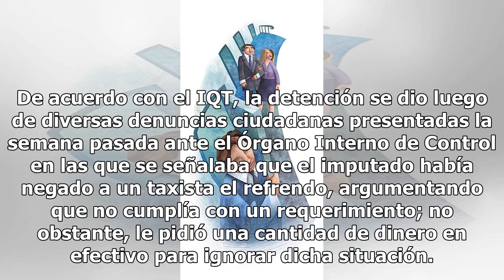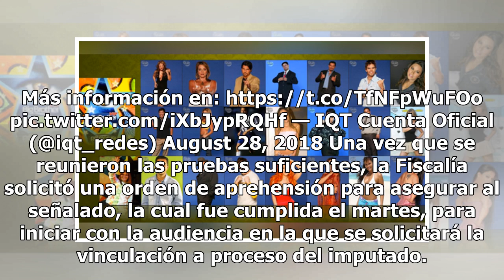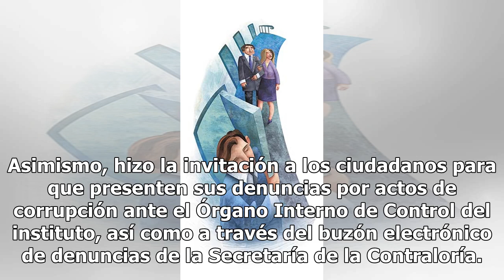Vinculan a proceso a funcionario que intentó sacarle una lana a un taxista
La Fiscalía Especializada en Combate a la Corrupción detuvo a un funcionario del Instituto Queretano del Transporte (IQT) encargado del área de revisión mecánica a taxis, con el objetivo de verificar si eran aptos para refrendo de concesión. De acuerdo con el IQT, la detención se dio luego de divers...